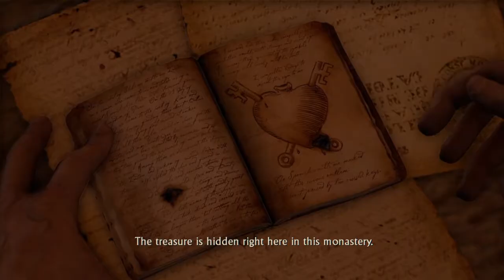Uncharted: Drake's Fortune - Rescuing Sully